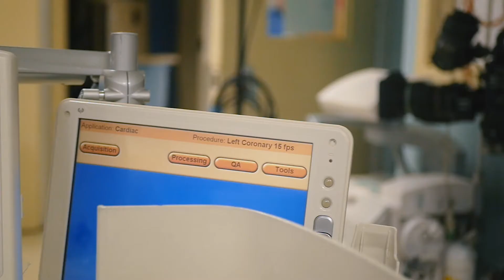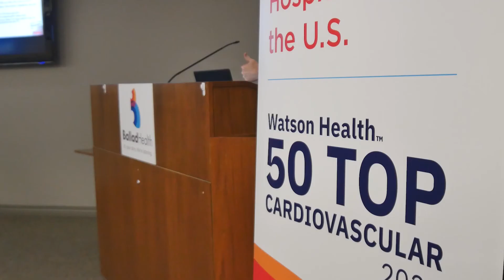LINC 2020 Conference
On Jan. 29, Holston Valley Medical Center’s cath lab team, led by Dr. Chris Metzger, took center stage as they performed four stenting procedures that were transmitted live via satellite to the Leipzig Interventional Course (LINC) 2020 Conference in Leipzig, Germany.

Only two hospitals in the U.S. were chosen as demonstration sites for this prestigious, international event — Mount Sinai Hospital in New York and Holston Valley Medical Center in Kingsport. Congratulations to Dr. Metzger and the team for putting Holston Valley and Kingsport in the international spotlight!

Holston Valley was recently named one of the 50 Top Cardiovascular Hospitals in the U.S. by IBM Watson Health – for the fifth time.